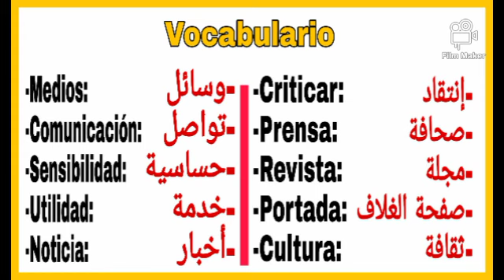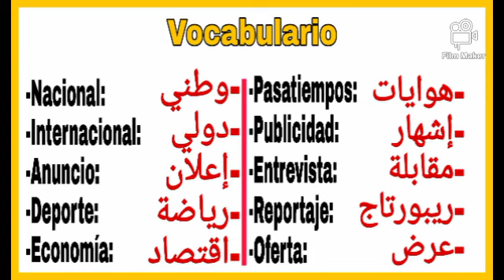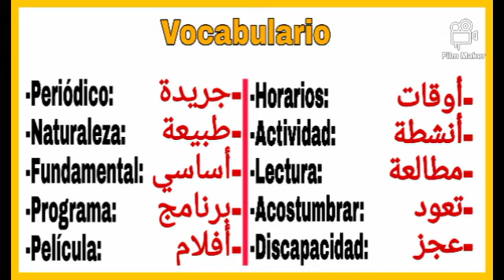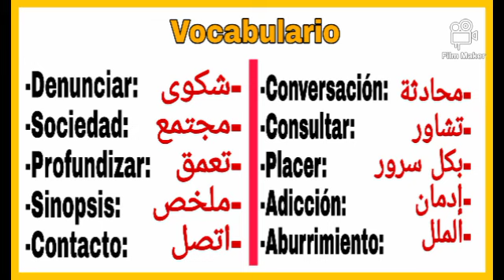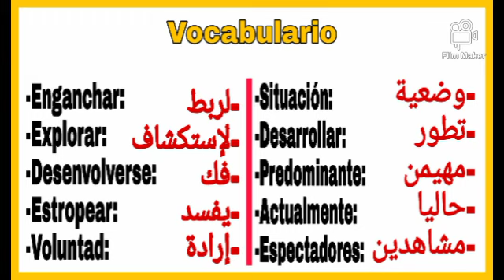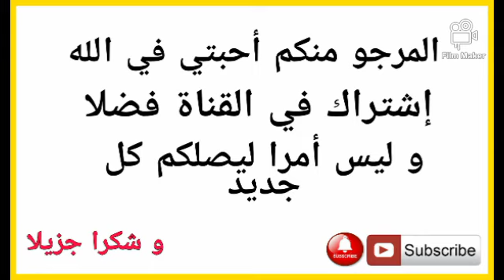تعلم اللغة الإسبانية ، أهم المفردات الوحدة الثانية وسائل التواصل_#aprender#español#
تعلم اللغة الإسبانية ، تعلم الإسبانية بدون معلم بالتعلم الذاتي ، تعلم الإسبانية محادثة صوتية ، تعلم الإسبانية من الصفر للمبتدئين والمحترفين ، تعلم الإسبانية في وقت قياسي بضعة أيام ، تعلم اللغة الإسبانية من اليوتيوب و والأفلام والمسلسلات بالإسبانية ، استعمال الكلمات الدلالية في اللغة الإسبانية ،

نصائح للمقبلين على الامتحانات
نصائح للمقبلين على الامتحانات النهائية
نصائح للمقبلين على الامتحان الجهوي
نصائح للمقبلين على الامتحان
نصائح للمقبلين على الامتحان الوطني
نصائح للطلبة المقبلين على الإمتحانات
نصائح للتلاميذ المقبلين على الامتحانات
نصائح للطلبة المقبلين على الامتحانات
نصائح للمقبلين على امتحان شهادة التعليم المتوسط
نصائح للمقبلين على امتحان شهادة التعليم الابتدائي
نصائح للمقبلين على امتحان شهادة البكالوريا
نصائح للمقبلين على امتحان رخصة السياقة
نصائح للمقبلين على امتحان البكالوريا
نماذج امتحانات البكالوريا 2019
نماذج امتحانات البكالوريا اداب مع التصحيح
نماذج امتحانات البكالوريا مع التصحيح
نماذج امتحانات البكالوريا مع التصحيح شعبة الاداب
نماذج امتحانات البكالوريا للتعليم العتيق
نماذج امتحانات البكالوريا لغات اجنبية
نماذج الامتحانات البكالوريا للاحرار
نماذج امتحانات الباكالوريا للتعليم الاصيل
نماذج امتحانات البكالوريا شعبة لغات اجنبية
نماذج إمتحانات البكالوريا علوم إنسانية
نماذج امتحانات البكالوريا علوم شرعية
نماذج امتحانات الباكالوريا علوم انسانية
نماذج امتحانات الباكالوريا علوم انسانية مع التصحيح
نماذج امتحانات الباكالوريا شعبة الاداب
نموذج امتحان ديانة بكالوريا 2020
نموذج امتحان ديانة بكالوريا
نموذج امتحان ديانة بكالوريا 2018
نماذج امتحانات بكالوريا حرة
نماذج امتحانات الباكالوريا حرة اداب
نموذج امتحان بكالوريا حرة
نماذج امتحانات الباكالوريا الحرة بالمغرب
نماذج امتحانات البكالوريا احرار علوم انسانية
نماذج امتحانات البكالوريا 2020
نماذج امتحانات البكالوريا 2018
نماذج امتحانات البكالوريا 2018 المغرب
نماذج امتحانات بكالوريا 2020